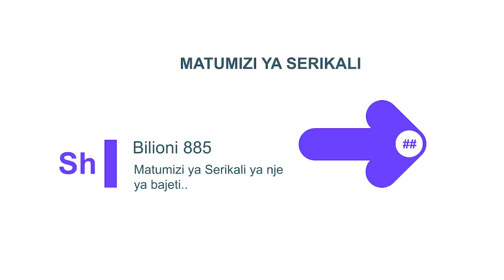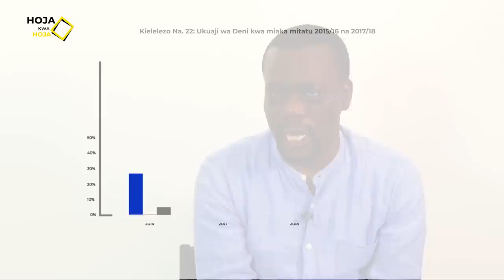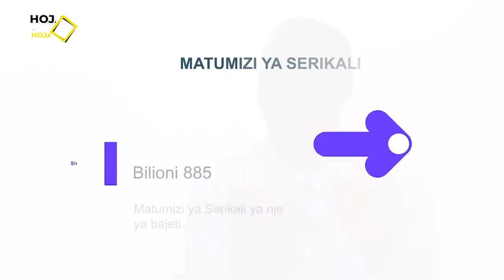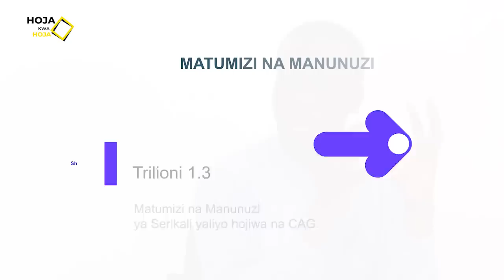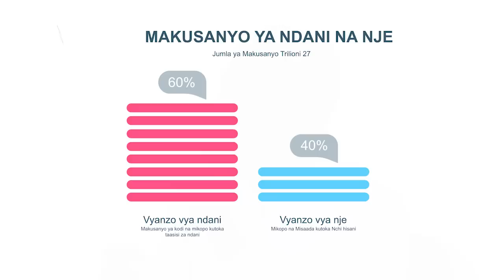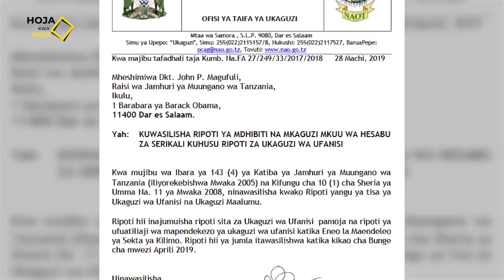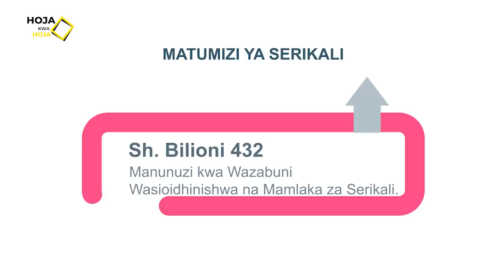ZITTO KABWE: CAG kaonyesha jinsi tumepigwa fedha zetu